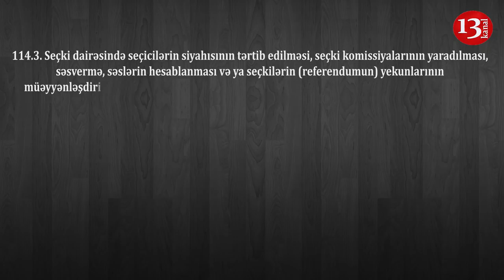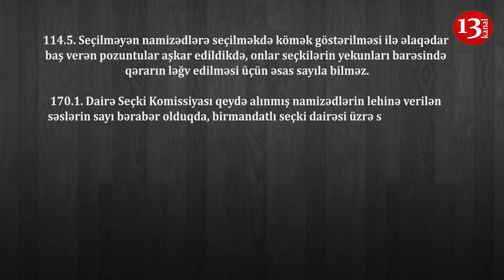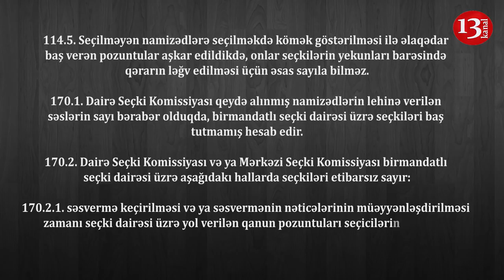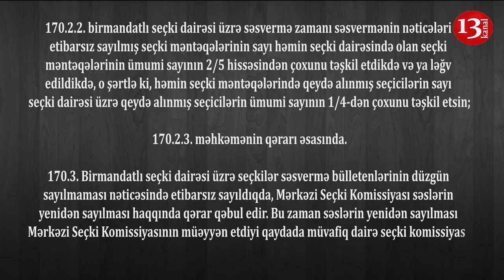Saxta seçilən DEPUTATI GERİ ÇAĞIRMAQ olarmı?-Hüquq NƏ DEYİR?